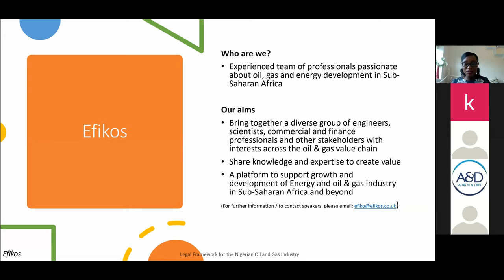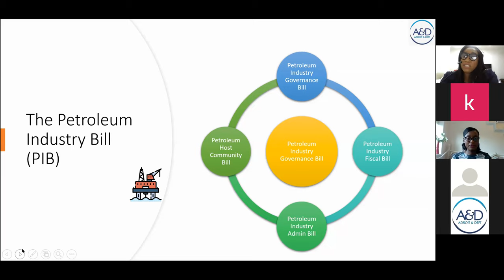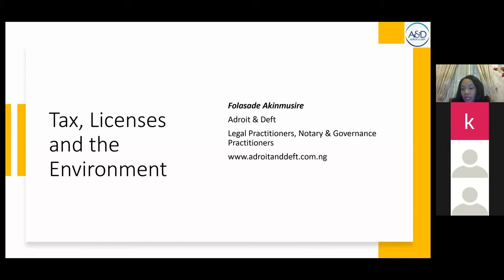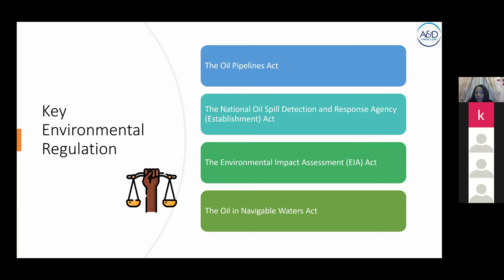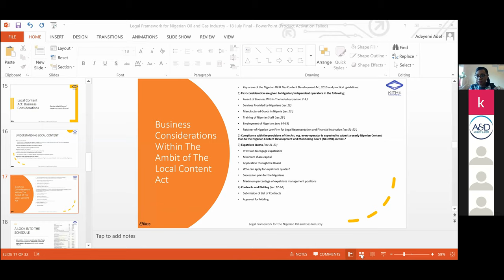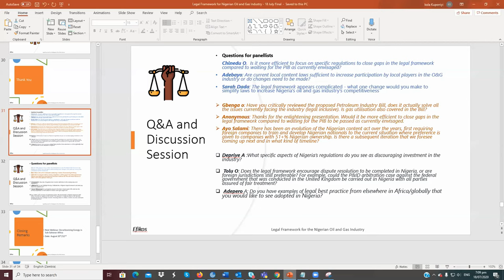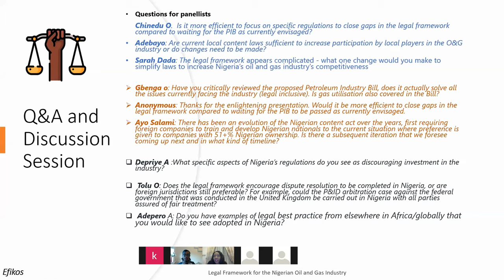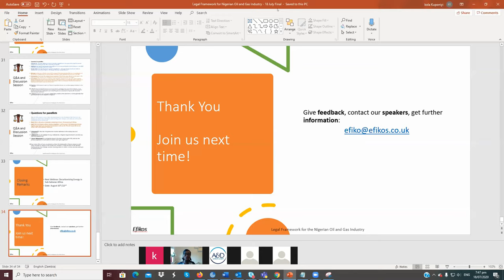The Efikos Present Legal Framework for Nigerian Oil and Gas Industry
International Women in Engineering Day was on the 23rd of June 2020. Keeping with the theme of celebrating women's achievements and contributions to Engineering and the Oil and gas industry, The Efikos present an all female panel to discuss The Legal Framework for the Nigerian Oil & Gas Sector.